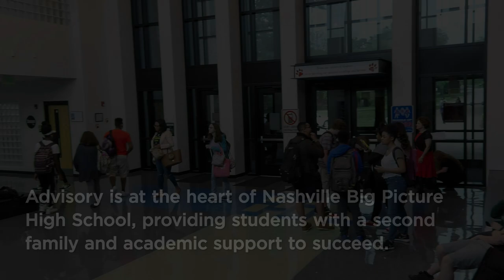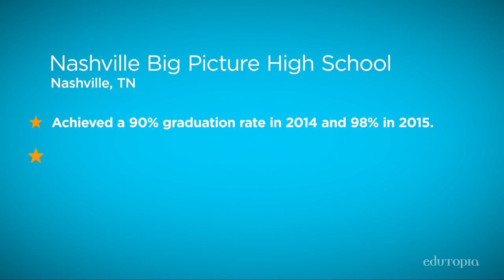Advisory: Building Relationships for Student Success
Advisory at Nashville Big Picture High School creates a culture of support, appreciation, and safety for students' academic and social-emotional growth.

Nashville Big Picture High School
GRADES 9-12 | NASHVILLE, TN